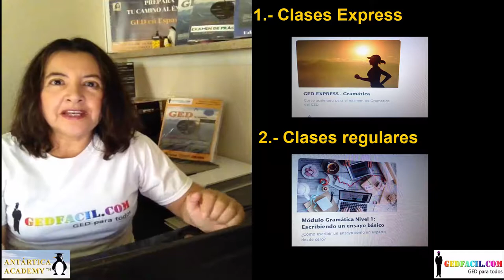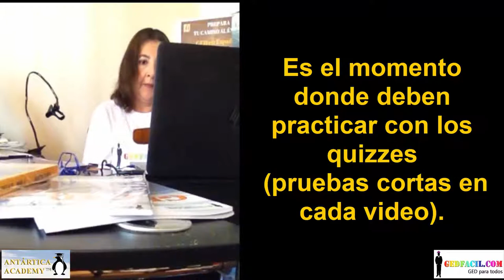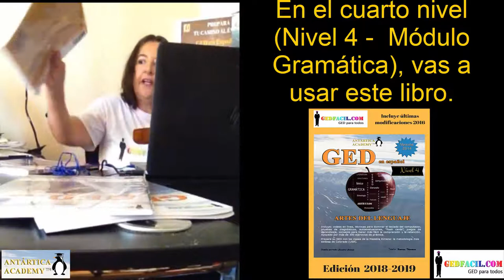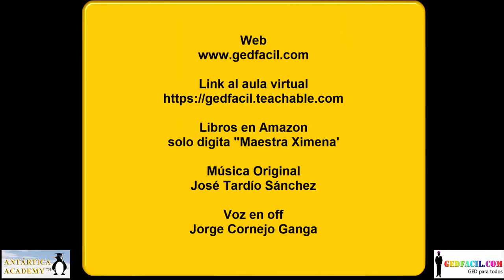Cómo estudiar el examen de Matemáticas para el GED?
Webinar con la Maestra Ximena Tutorías 1-1 en las clases de GEDFACIL.COM . En este video, la Maestra Ximena muestra cómo trabaja con cada estudiante en las video-conferencias privadas que realiza cada semana con sus estudiantes de GED (como herramienta de apoyo de las clases online).  Una estudiante recién enrolada realiza los primeros tutoriales online con la Maestra Ximena. Aqui, ella, la guia para que vaya siguiendo las clases. En esta oportunidad responde la pregunta de cómo vienen las preguntas del GED para Matemáticas. Los estudiantes también tienen la oportunidad de interactuar directamente con la Maestra Ximena, pueden comentar lo que les ha parecido las clases de GED, pueden hacerle preguntas de lo que no han entendido durante la clases y sobre los ejercicios del libro. La maestra les da los primeros consejos de cómo estudiar para su GED, resuelve las dudas y les da la retroalimentación de sus ejercicios. Estos webinar son parte de las tutorías 1-1 que los estudiantes pueden recibir gratuitamente cada semana al enrolarse en las clases de GED en el aula virtual